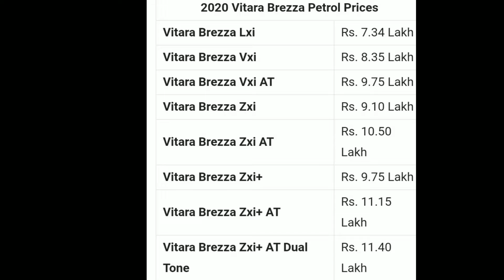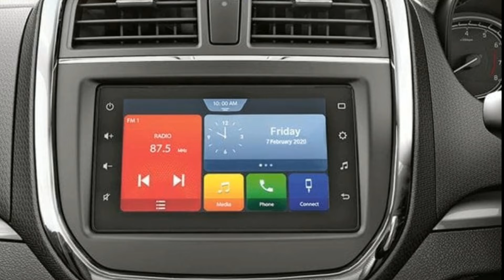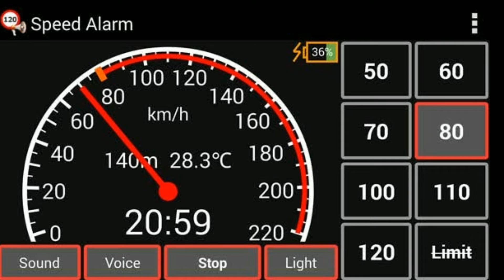Maruti Vitara Brezza 2020 Compect SUV Launched All Variant Details price